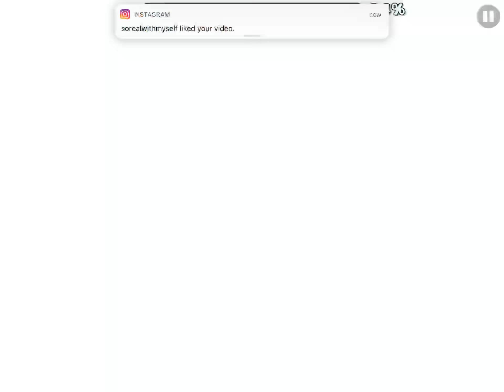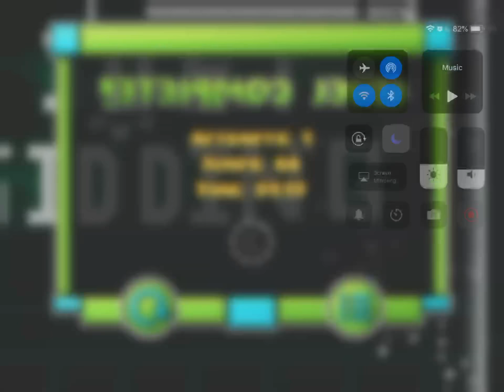Just Kidding By DangerKat - Geometry Dash [Insane]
Super cool level, I love the gameplay